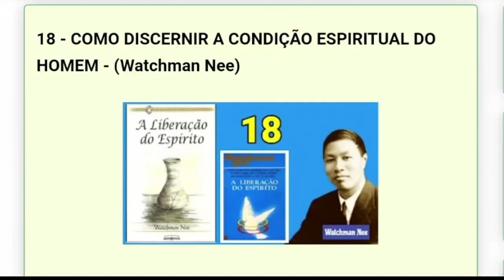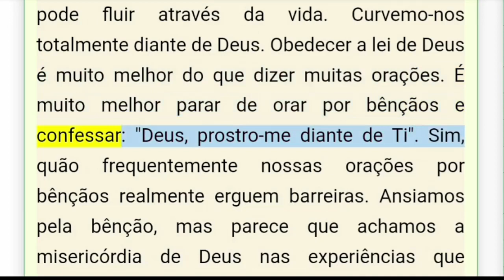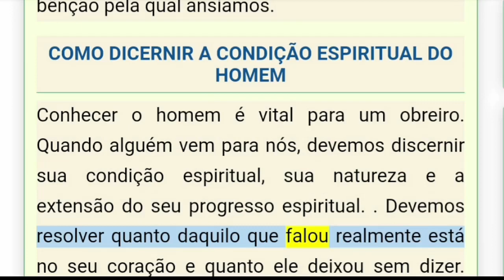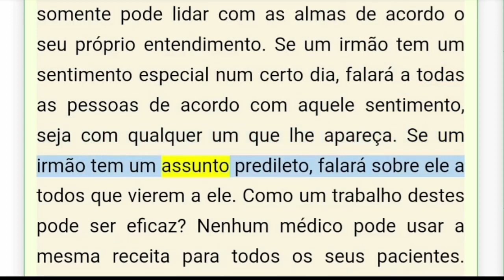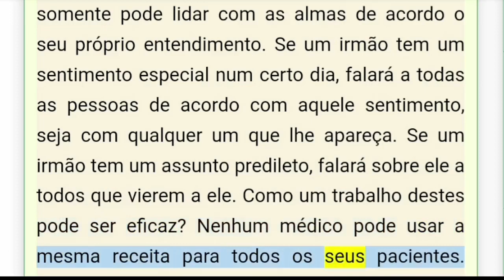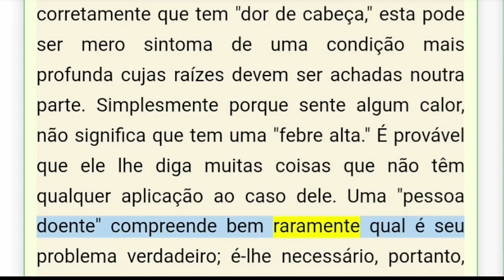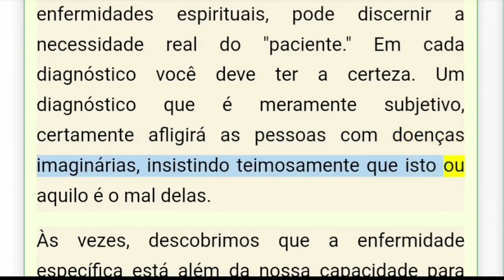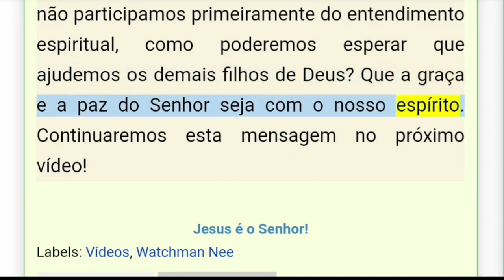#18 - Como discernir a condição espiritual do homem | Watchman Nee